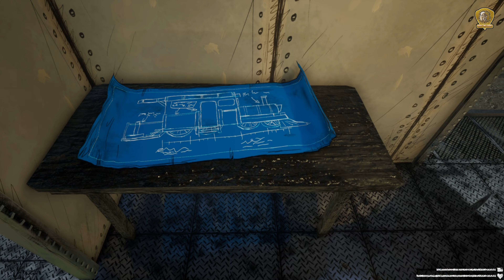CHOO CHOO CHARLES Gameplay Walkthrough Part 1 (4K 60FPS) No Commentary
Does not promote any kind of violence or harm to others.